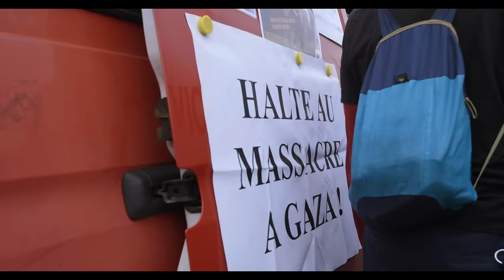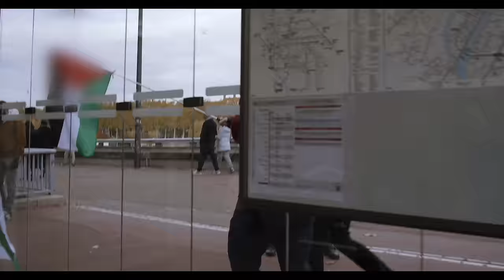Vivre la photo de rue avec Kim Kim Stoical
Cette semaine, on va en manif avec une légende anonyme lyonnaise de la Street Photo.
Kim Kim Stoical nous emmène dans une excursion pleine de philosophie. Ce passionné a pu nous mon montrer l’étendue de son talent et on n’a pas été déçu !

Pour suivre l'équipe de Street Photo France :
Tritsy :